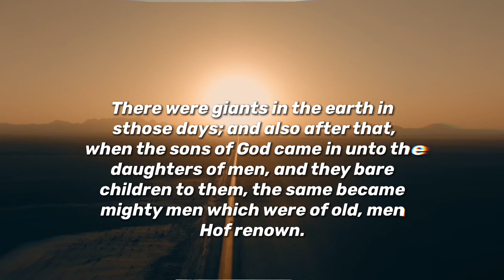Strange things are happening 😱 Ran in Fear of Nephilim in Mexico - Jesus come soon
strange things are happening like sighting of giants or nephilim in Mexico , is jesus coming soon?
are we seeing bible prophecy ?

real nephilim,?
nephilim,giants,biblical giants,native american giants,giants of south america,bible giants,bible nephilim, unexplained, mystery,